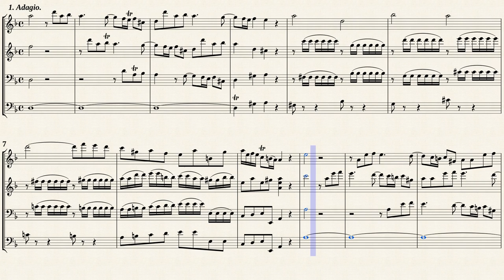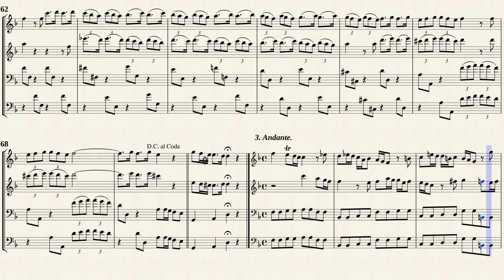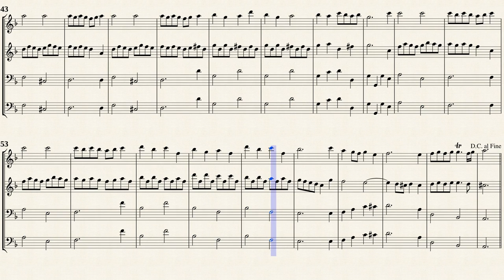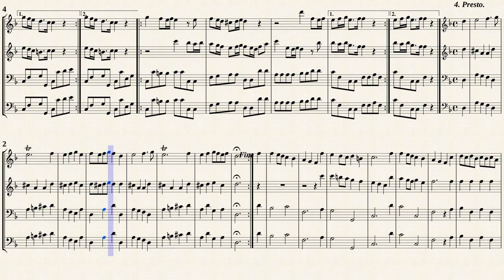Telemann, G. P. _ Concerto à 4 h-moll, TWV 43:h3 [Rec, Trv, Bsn. Vla.d.g.]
Arr. by : Loïc Chahine
Concerto à 4 h-moll, TWV 43:h3
for Flute, Bassoon, Viol and Continuo
Transposed for Recorder, Traverso, Basoon, Continuo in d-moll